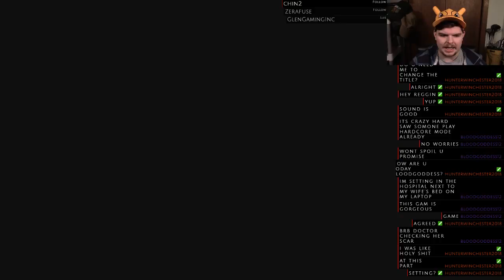Zercon Plays RESIDENT EVIL 2 Remake #1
Sorry guys i forgot to change my mic settings, please bear with me.